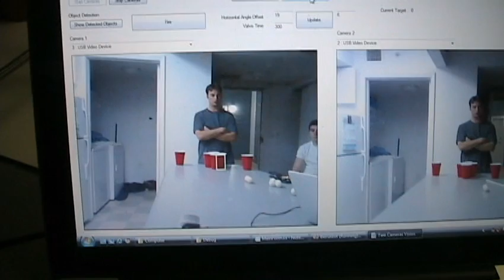Beirut Bot (Beer Pong Robot) Targeting + Shooting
Some more footage of the Beirut Bot in action. This project was done for RIT's Computer Engineering Senior Design class. More information can be found at the